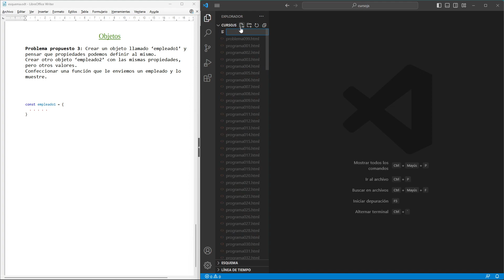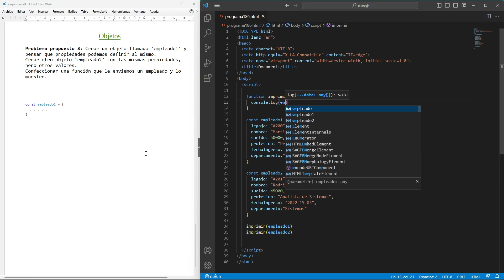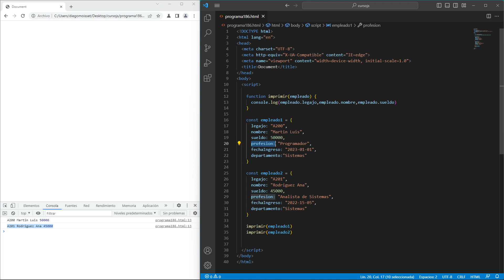Curso de JavaScript: concepto de objetos - problema propuesto 3